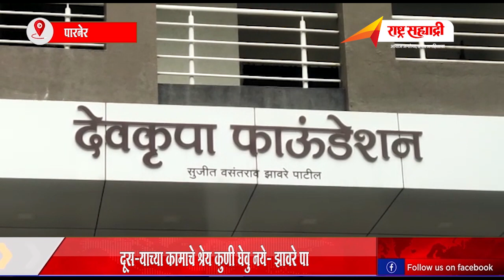पंतप्रधानांची जलजीवन मिशन योजना खा.विखेंनी प्रभाविपणे राबविली - सुजित झावरेपा.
Rashtra Sahyadri News